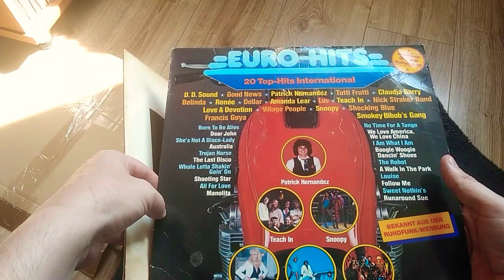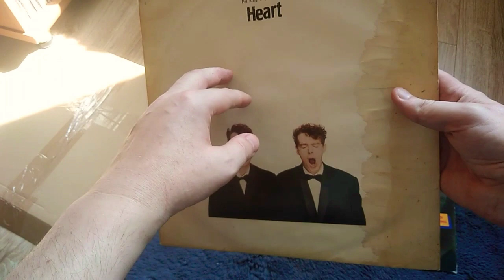TV i szybki unboxing w środę.